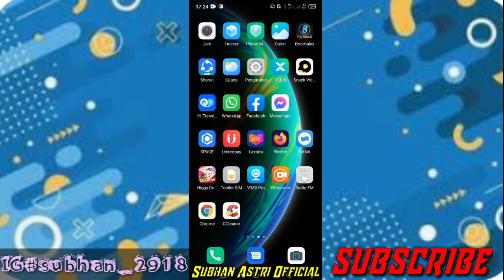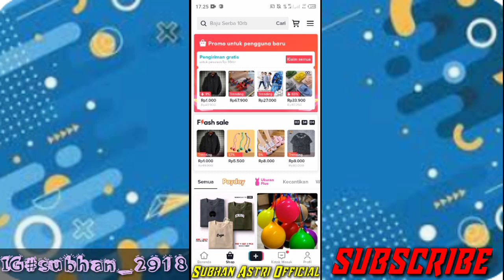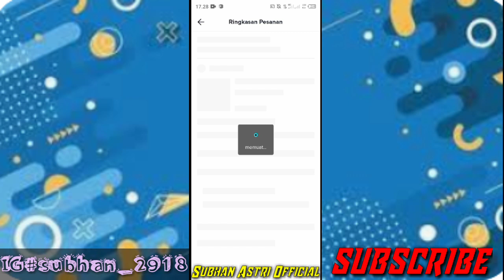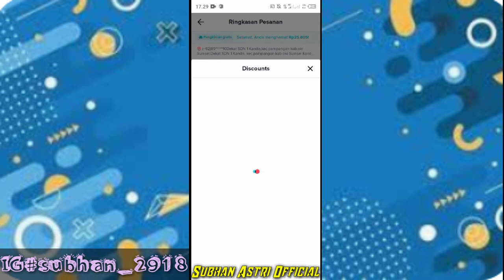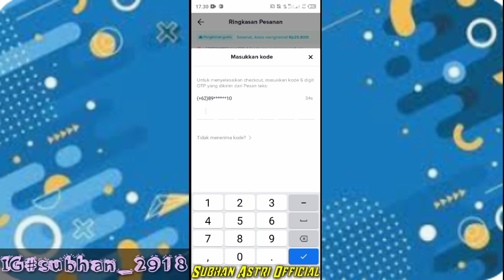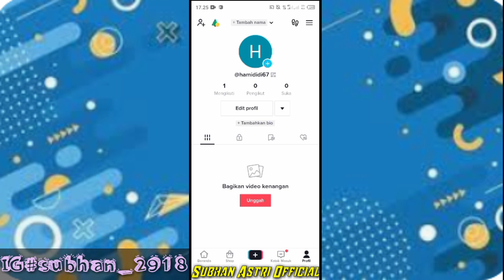Cara mengatasi masalah Tidak dapat memproses pesanan.Coba lagi nanti di Tiktok shop || Terbaru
Oke teman-teman video kali ini saya akan memberikan tutorial cara mengatasi masalah tidak dapat memproses pesanan.coba lagi nanti di tiktok shop terbaru,,,tonton smpai abis ikuti terus keseruan nya jangan sampai ketinggalan vidio-vidio menarik lain nya

-COMEND & SHARE
-PLUS LONCENG

Simak terus vidio nya jangan di skip supaya kamu paham apa isi dari vidio tersebut,,,support terus chanel ini supaya saya semangat lagi dalam membuat konten-konten menarik lain nya dan jangan lupa tonton juga vidio-vidio menarik lain nya,

☑️Terima kasih buat kalian yang sudah support saya dan semoga kalian selalu sehat dan dilindungin Allah.swt... Aamiin.